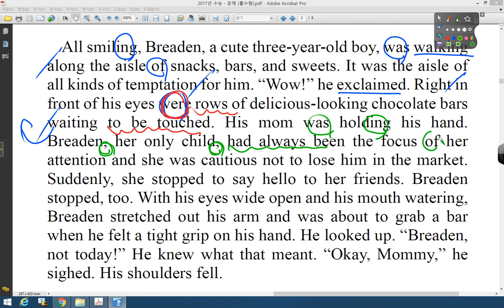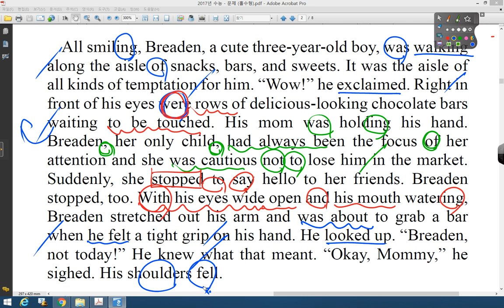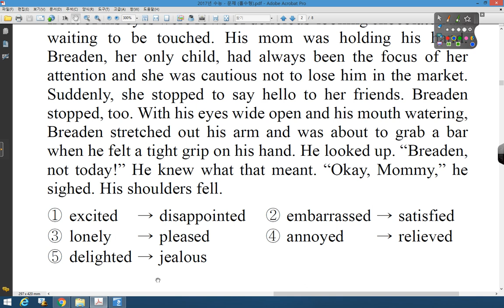2017년 수능기출 19번